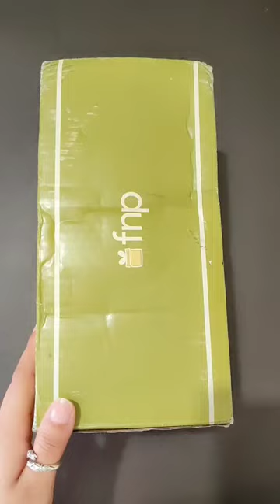FNP Customized Sneh Rakhi Hamper 😍